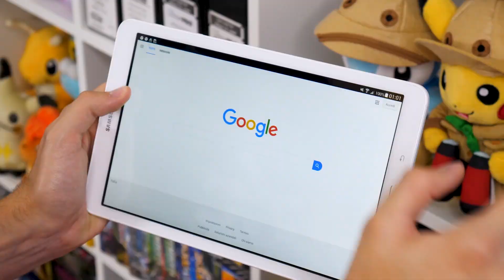ESPLORAZIONE CON CHICCO SUL MONTE OSTILE! - Pokemon Diamante Lucente ITA - Episodio 44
Inizia la nostra esplorazione sul Monte Ostile! - Pokemon Diamante Lucente ITA Episodio 44 - Chicco e Federic alla ricerca di Heatran!

Federic©